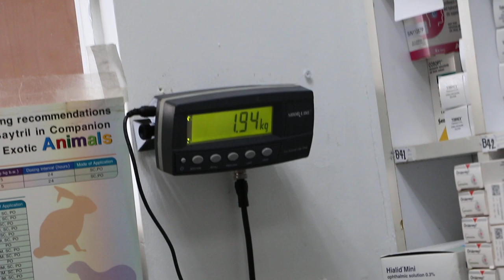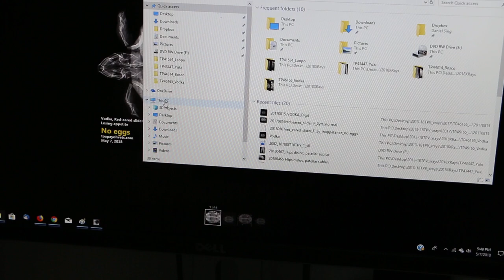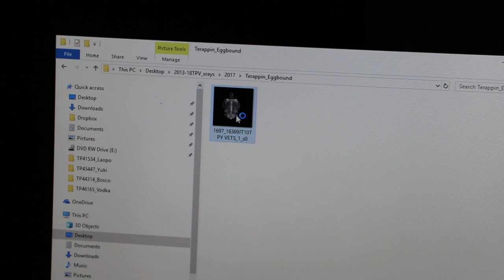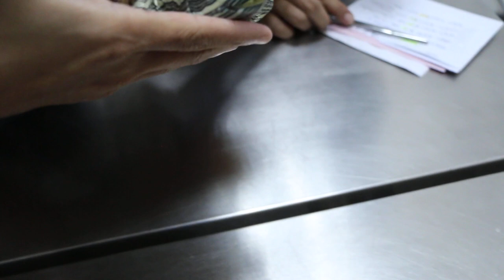A 3-year-old red-eared slider was eating lesser every day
May 7, 2018. The slider eats less. The owner wanted to check whether she has eggs. An X-ray shows no eggs. The slider came in 2017 and the X-ray shows no eggs.

The lady owner loves this slider. She feeds good food and hence the slider grows big fast and weighs near 2 kg at 3 years of age.